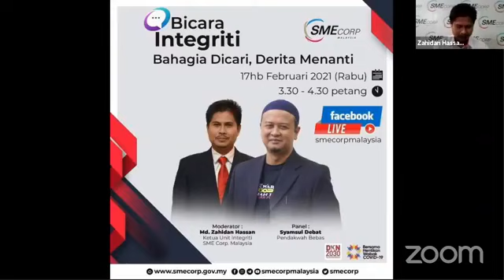Program Bicara Integriti: Bahagia Dicari, Derita Menanti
Saksikan Program Bicara Integriti : Bahagia Dicari, Derita Menanti bersama saudara Syamsul Debat. Beliau akan mengupas isu-isu integriti pekerjaan dalam keadaan norma baharu & tips-tips bagaimana untuk menjadi kalis rasuah.